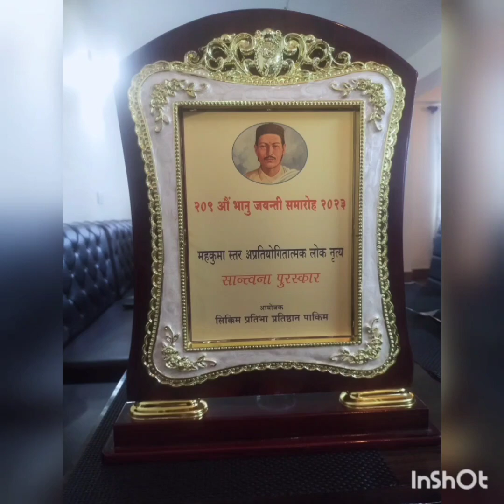bhanu jayanti program